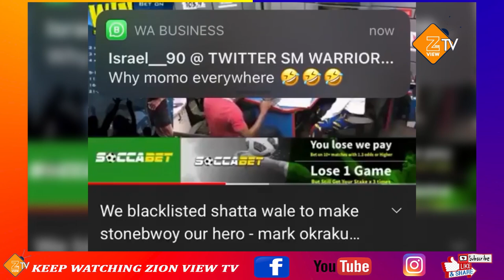We made Stonebwoy a hero over Shatta Wale - Mark Okraku